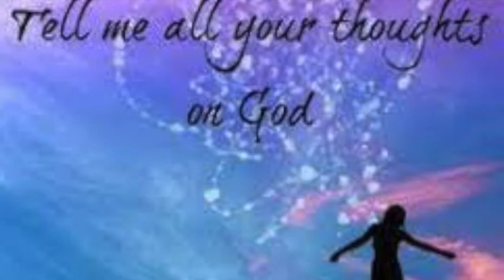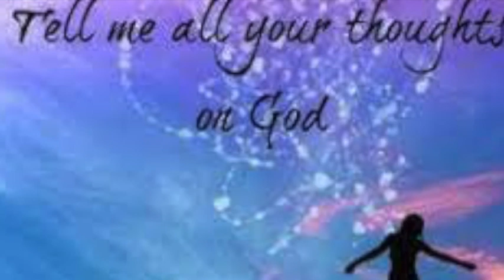Countingbluecars-Dishwater cover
Tell me all your thoughts on God.?
Don't remember the nuns at mercymount or the bros at Mount ever allowing that.
However do recall staring out the window counting blue cars on rte 114  diamond hill rd during the indoctronation process  with Gregory Young.